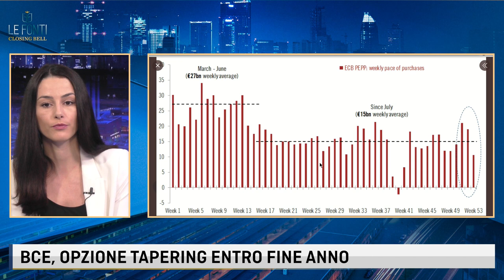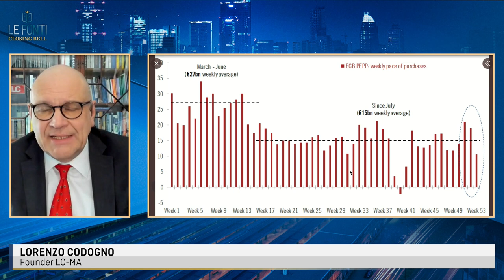BCE, OPZIONE TAPERING ENTRO FINE ANNO. CAMPAGNA VACCINALE, LE SFIDE DI DRAGHI. IL PUNTO CON CODOGNO